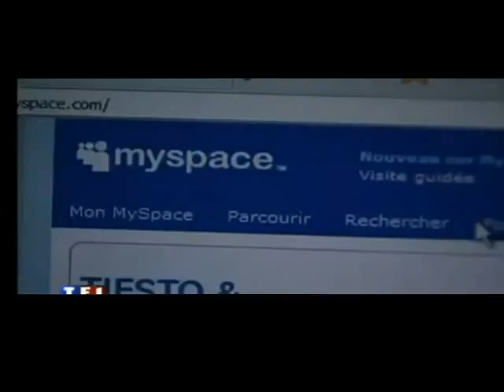Sexting : le nouveau jeu dangereux des ados